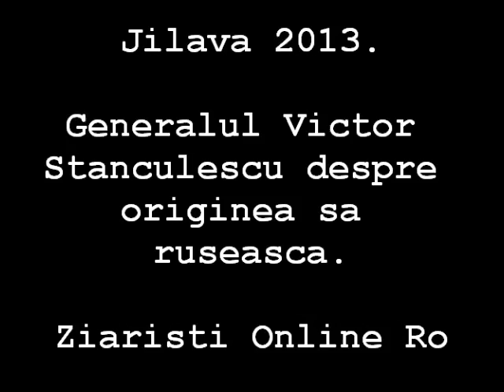Generalul Victor Stanculescu despre originile sale rusesti. Jilava 2013 - Ziaristi Online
EXCLUSIV: Victor Stanculescu, de la Jilava, despre Decembrie 1989, KGB, GRU, Mossad, Elena Ceausescu, asasinarea Grupului Trosca si... "Crima si pedeapsa".